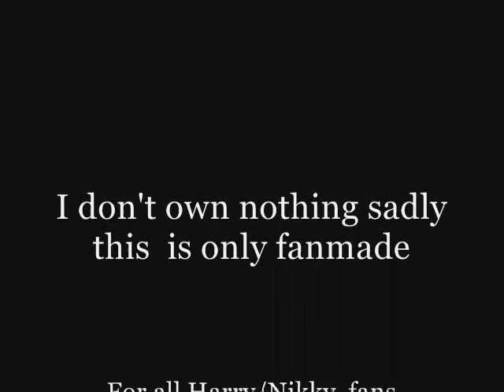harrnikk (Harry/Nikky)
It should be better but I have only pictures sniff. :):):)